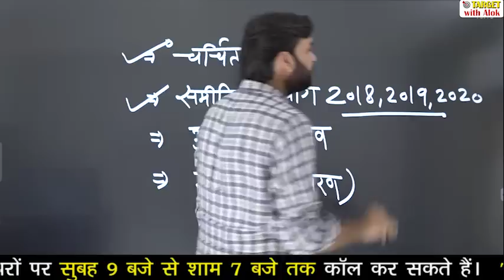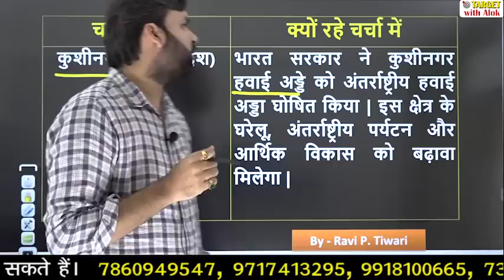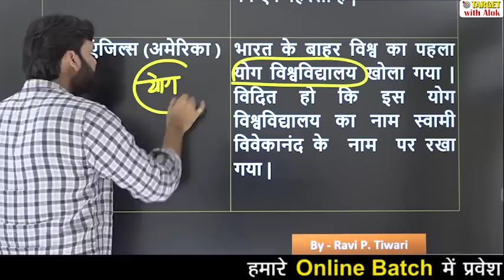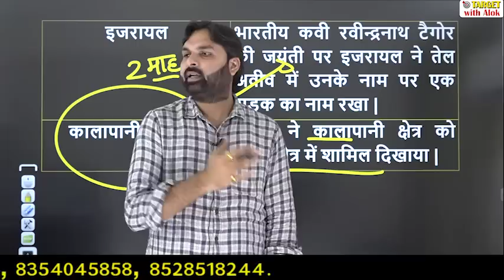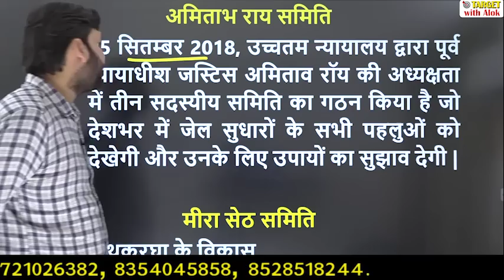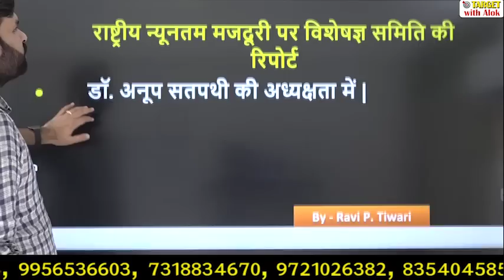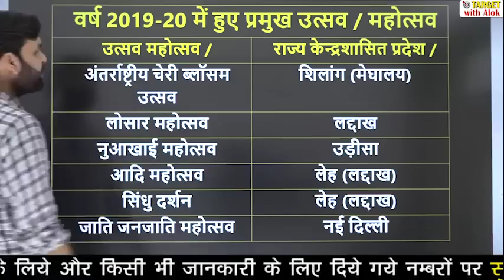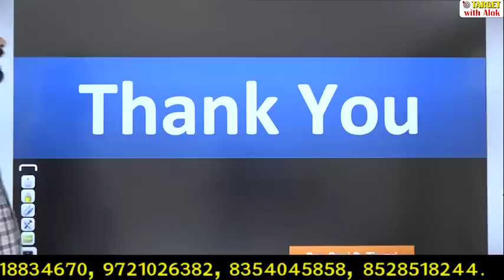Current Affairs 2019 - 20 ।। Episode -6 || चर्चित स्थान, समितियां और आयोग.. ।। Ravi P Tiwari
Current Affairs - 2019-20 (चर्चित स्थान, समितियां और आयोग ) की शीट डाउनलोड करने के लिए इस link पर क्लिक करें